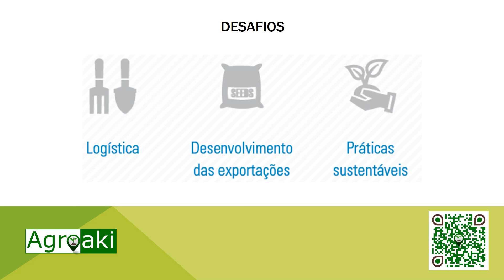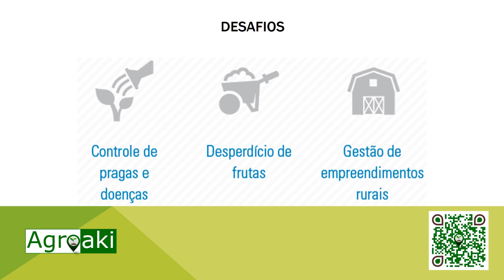Quais os maiores desafios da fruticultura em 2020?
A produção de frutas hoje enfrenta grandes desafios como o manejo da cultura em si, mas também desafios relacionados a comercialização, exportação e gestão dos empreendimentos agrícolas.